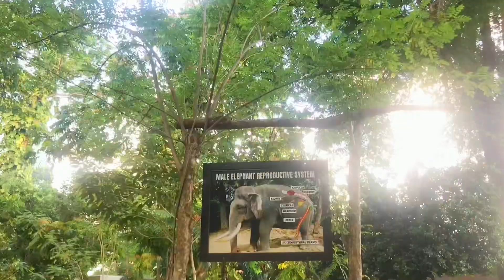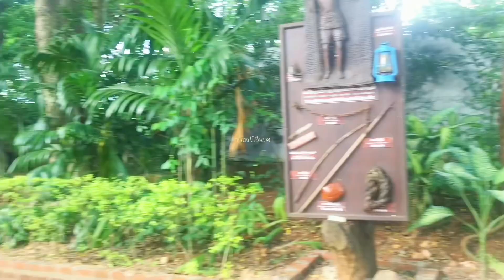யானைகளை அருகில் பார்த்த அனுபவம் | Pinnawala | පින්නවල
IN THIS VIDEO WE ARE TRAVEL TO PINNAWALA 🇱🇰 யானைகளை அருகில் பார்த்த அனுபவம் | Pinnawala | පින්නවල